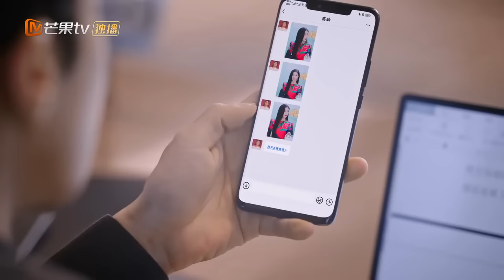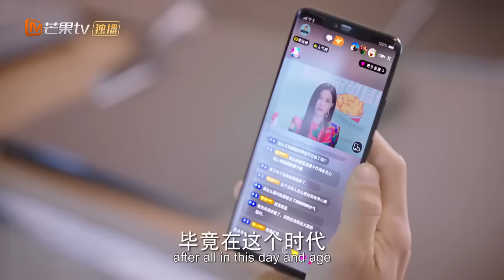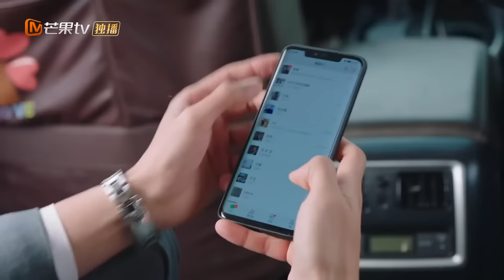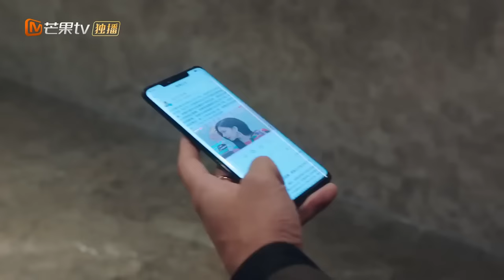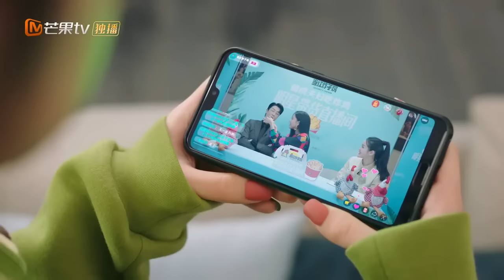ENG SUB【愛的勘探法】EP02 禁慾系霸總酒後淪陷浴室狂親性感女明星🫦一夜情深吻超曖昧💕沒想到自己只是總裁的未婚妻替身？｜戀愛腦女博士闖蕩娛樂圈💅與霸總簽訂戀愛契約✨｜FULL